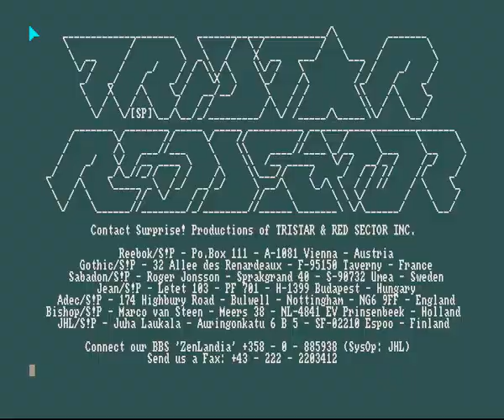Nemesis - A.G.E. Cracktro Amiga Intro